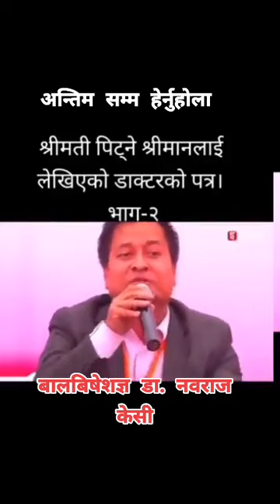Inspiring Word About Mother